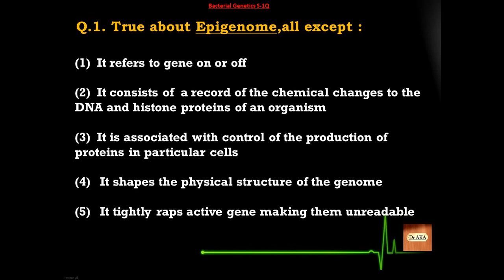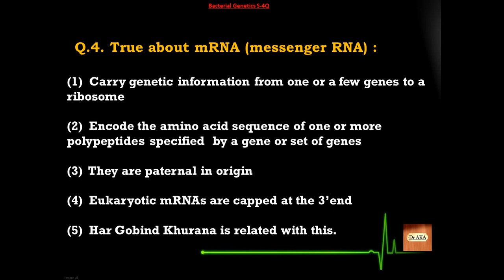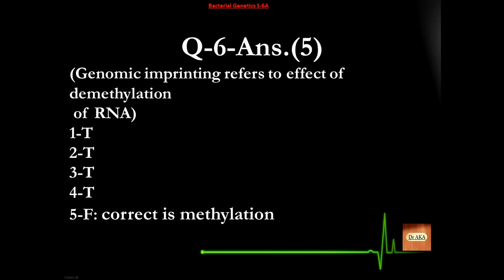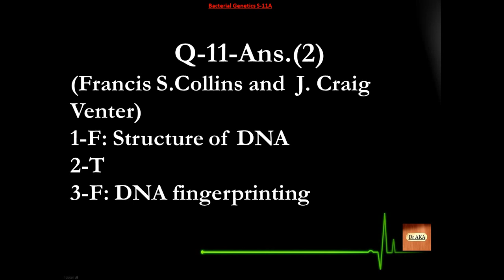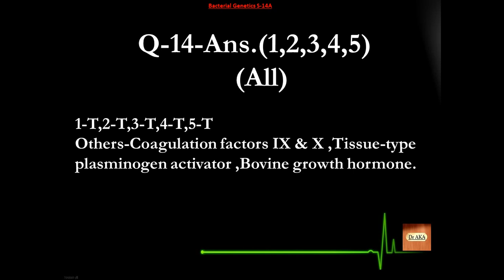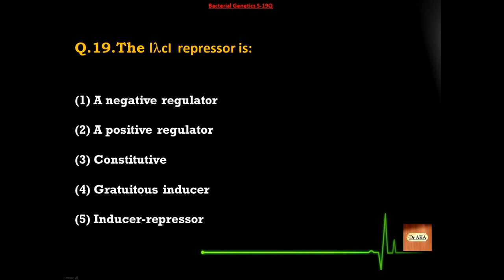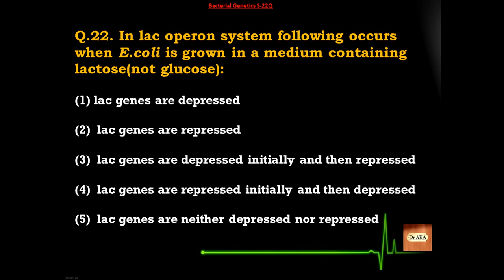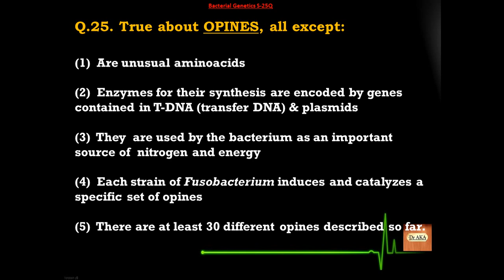Bacterial Genetics (4) S76-100 Microbiology MCQs